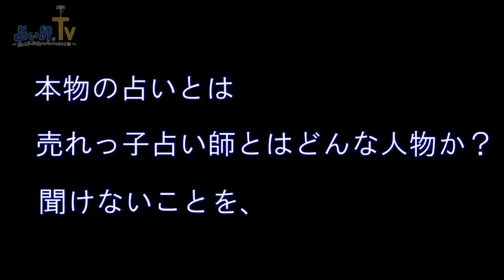【スゴい占い師ＴＶ】皆元 翔富先生【インタビュー】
「リスクを避けて幸せに生きる方向へ、導いていきたい」

【こんな方にオススメの占い師さんです！】
得意と致しますのは「経営者に・・・」と思いますが、どんな方でも豊かな人生を歩んでいくためのお手伝いをさせていただきます。

【出演】
占い師：皆元 翔富（みなもと　しょうふう）
占術：四柱推命をベースにおいた統計学の集大成　数秘術　カバラ
場所：出張鑑定（大阪）

スゴい占い師.tvとは、全国各地で活躍しているスゴい占い師さんに鑑定してもらったり、お話ししてもらう番組です。